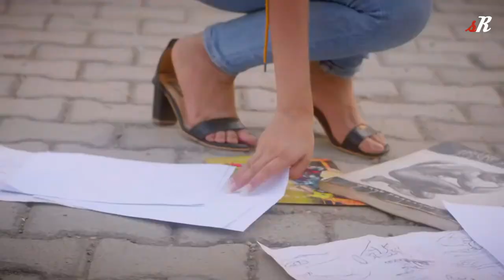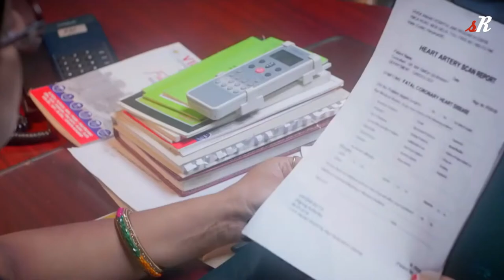Ae Dila Marjaaneyaan | Neha Kakkar Songs | Hoye Ishq Na Ya Khuda | New Hindi Sad Song | Tadap Songs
If You Like The Video Please Press Like Button & Share The Video With your Friends & Family.

        🤳🏻 D͟a͟i͟l͟y͟ A͟ N͟e͟w͟ V͟i͟d͟e͟o͟ U͟p͟l͟o͟a͟d͟ H͟e͟r͟e͟ .👀

🎧 Ae Dila Marjaneya 🅢🅞🅝🅖 Lyrics:☛

Oh Dila Marjaneya

Ho Dilla Marjaaniyaan
Ishq Tu Na Kariyo Zaalima
Hath Kuchh Na Aayega
Yeh Badal Ke Rakh Dega Sama

Oh Dilla Marjaneya
Ho Hath Kuchh Na Aayega

Bach Sake Tu Agar
Bach Ke Rehna Magar
Mangda Rahin Tu Yeh Dua

Hoye Ishq Na Hoye Ishq Na
Hoye Ishq Na Ya Khuda

Haan Aa..

Sulge Sulge Koylon Pe
Ho Nange Pairon Chalna Hai
Jalte Jalte Bujh Jaana
Ho Bujhte Bujhte Jalna Hai

Haaye Sulge Sulge Koylon Pe
Haan Bujhte Bujhte Jalna Hai

Raatein Roz Sulagti Hain
Yaadein Rog Si Lagti Hain
Aansu Aave Bhi Toh Roye Ishq Na

Song : Hoye Ishq Na
Singer : Neha Kakkar
Lyrics : Irshad Kamil

🎬Video Credit:☛

Cast - Vishal & Poonam Shah
Supporting Role - Jhabbar Singh & Geeta Sandhu
Director - Mukul Verma
Editor, Di & VFX - Mukul Verma
Focus Puller - Dharmender
Dop - Shubh Sandhu
Video Production - Vishal (VL S2dios)
2nd Day Lights - Knight Pictures (Ankur Drabu)
Management - Mukul Deol & Tarun Sarohi
Chief Assistant Director - Ramneet Kaur Nagi
Makeup & Hair - Siraj And Team
Video Supervisor - Vishal
Producer - Prerna Sachdeva
Location - Vidya Knowledge Park & KPS School
Special Thanks - Abhishek Hari Hasija , KPS School
Music on Zee Music Company

☛:::: ●  Sad Love & Romantic Love Story Videos.

Keeping supporting for upcoming song videos.